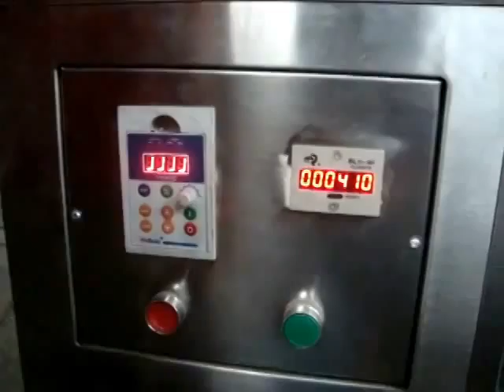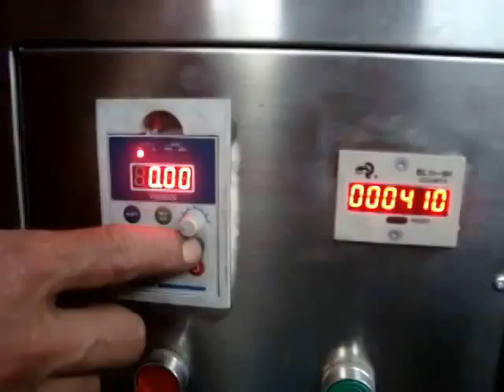Plastic Tube filling and sealing machine , Lami tube Filling machine, tube filler machine